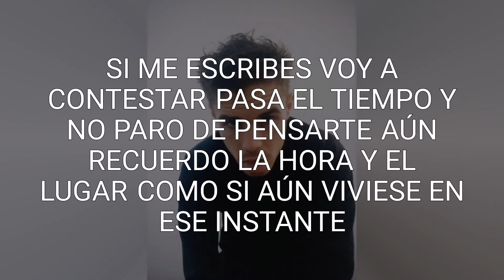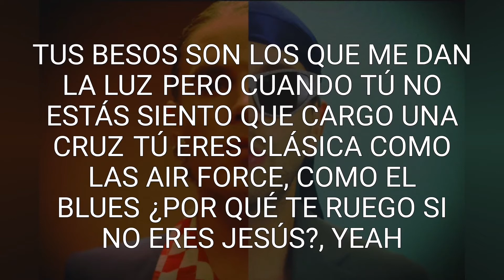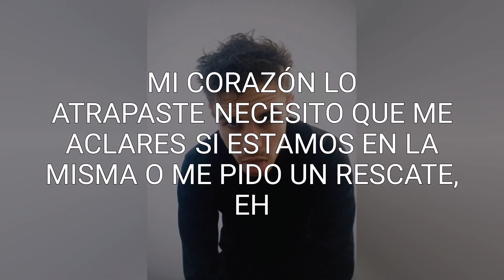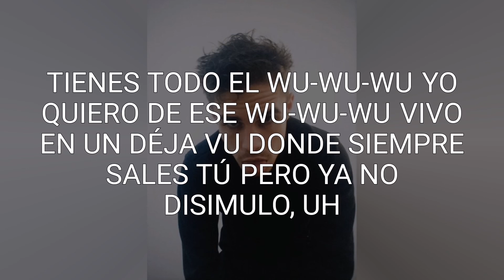Sen Senra, Feid - Wu Wu LETRA/LYRICS